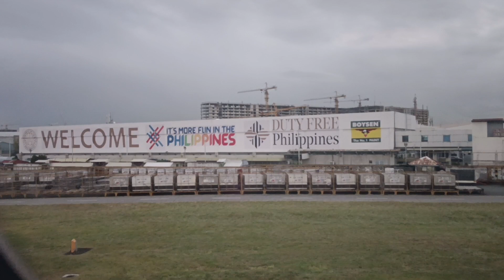Going back to work. Goodbye Philippines for now.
I was in awe watching the beauties above the clouds.